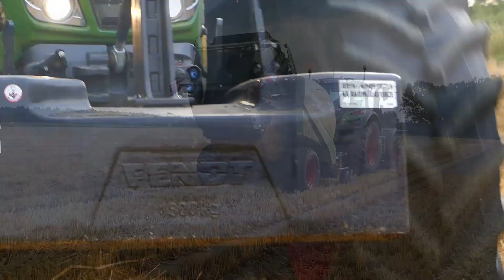Zimowe żniwa! ✓ Obalony Fendt ✓ New Holland bokiem ✓ Palący się Claas ✓ czyli żniwa 2022! ✓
🔥 Witam z tej strony Bartek z kanału Gospodarstwo Team 🔥
🔥 Dziś zobaczycie siewy żniwa 2022🔥

 W rolach głównych:
- New Holland T6 + 2x Metal Tech T12
- Claas Dominator 208

🔥 - Iphone 11 🔥
🔥 - Velbon 638 + Panasonic Lumix Fz 300 🔥

✰ Ścieżka dźwiękowa nie jest mojego autorstwa oraz nie roszczę sobie do niej żadnych praw
✰ Film ma charakter "non-profit" oraz został on stworzony w celach rozrywkowych✰

                            ✰Muzyka✰
1. -
2. -
3. -

 ✰Zachęcam do✰

✰Likowania ✰
✰Komentowania  ✰